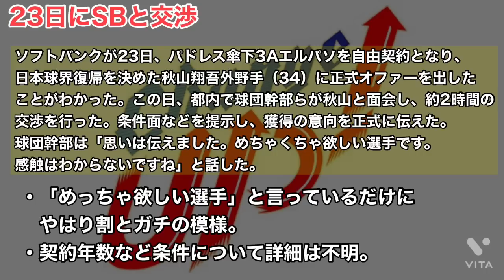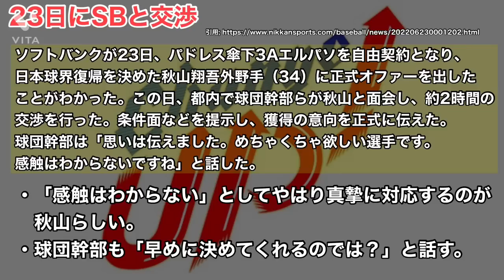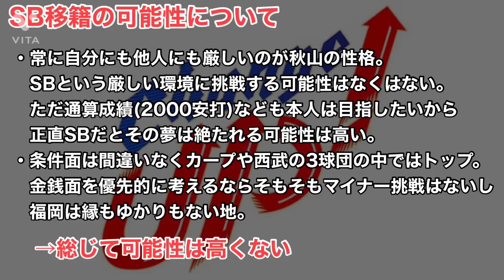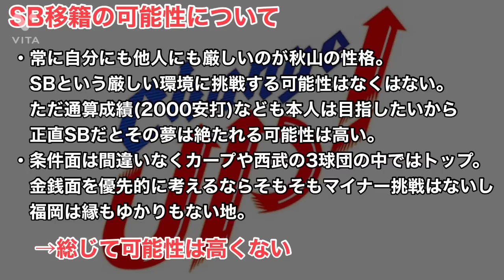【秋山翔吾】ソフトバンクと交渉。辻監督も言及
今回は秋山翔吾選手が23日にソフトバンクと交渉したので、そのことについてとソフトバンク入団の可能性について話しました。

普段はライオンズの分析、解説、情報、雑談の動画をあげています！